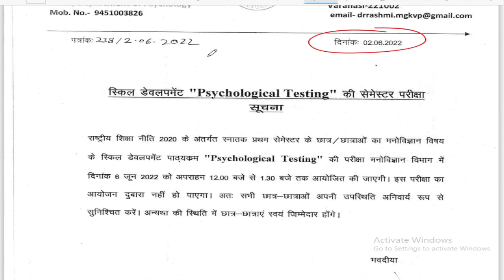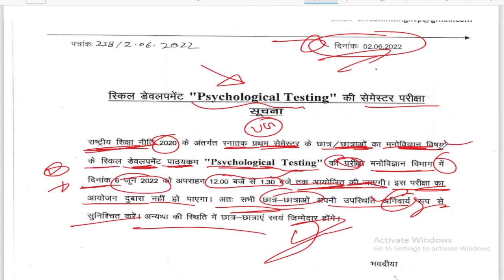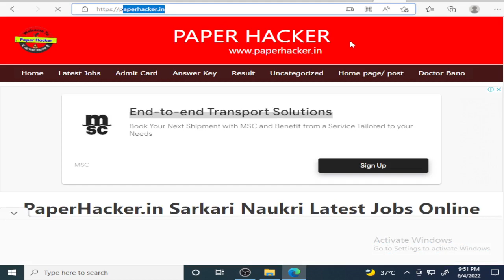mgkvp University Today News/